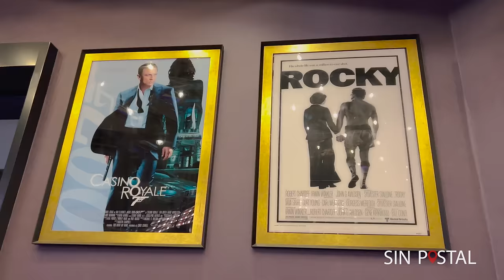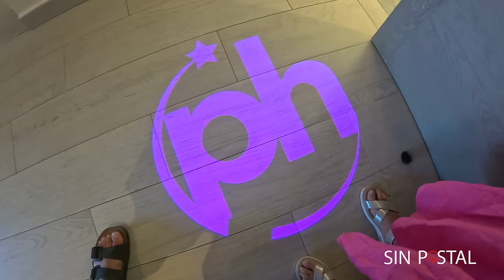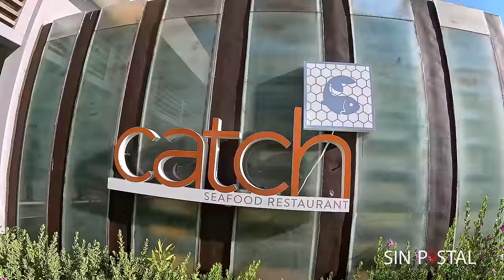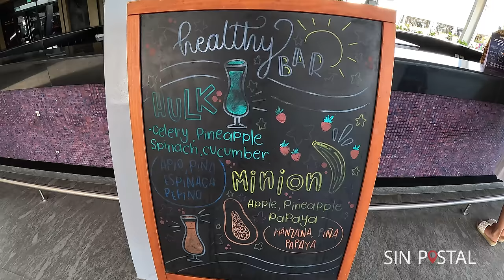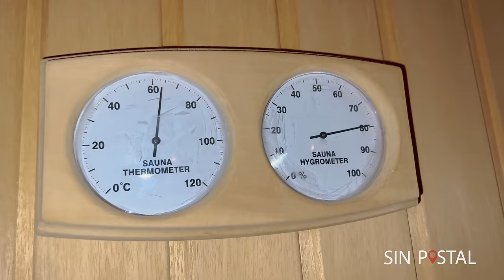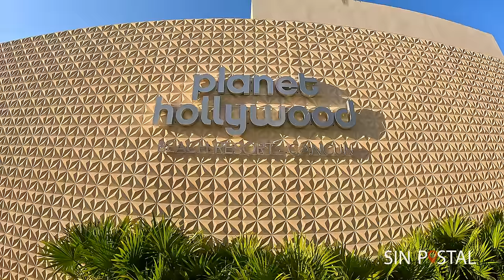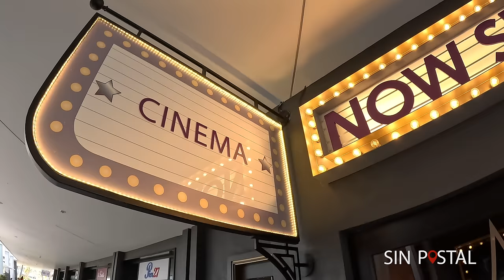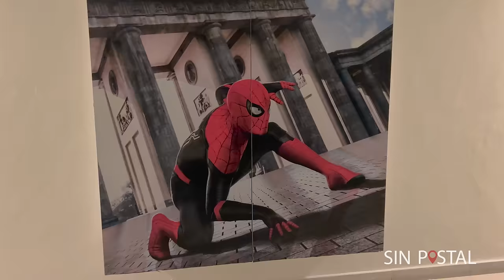PLANET HOLLYWOOD Cancun 🔴 GUIA COMPLETA ✅ HOTEL TODO INCLUIDO en CANCUN ► Sin Postal 4K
Hotel Planet Hollywood en Cancun es un Hotel TODO INCLUIDO con una temática que gira entorno a películas, series y el mundo de Hollywood. Nos encantó el hotel por sus instalaciones, su comida y todo el entretenimiento.  Estuvimos varios días para mostrarles todo lo que puede hacer en este resort.

🔵  Reserva con nosotros de manera segura HOTELES TODO INCLUIDO, TOURS y RENTA DE AUTOS en Cancun y Los Cabos:
🧑‍🦱 Asesor: ALEX  📞 CEL. + 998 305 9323
🧑‍🦱Asesora: KARLA 📞 CEL. + 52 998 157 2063